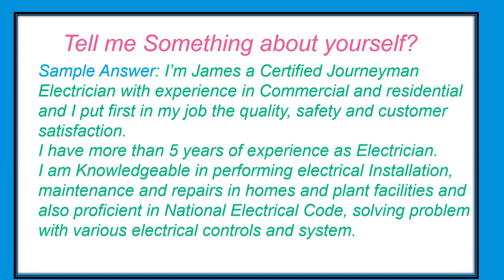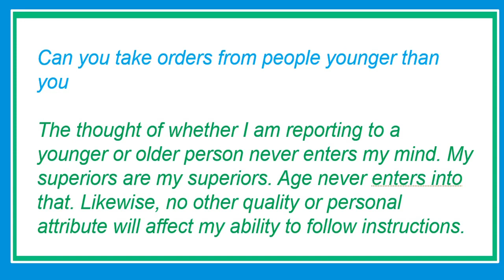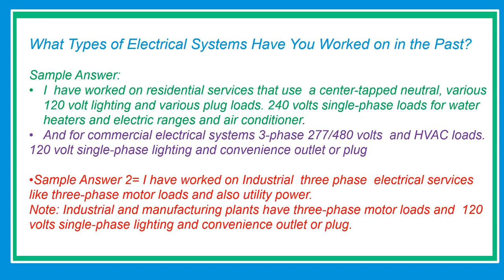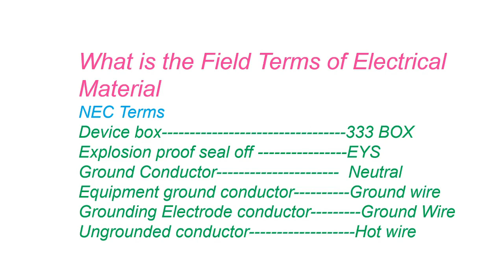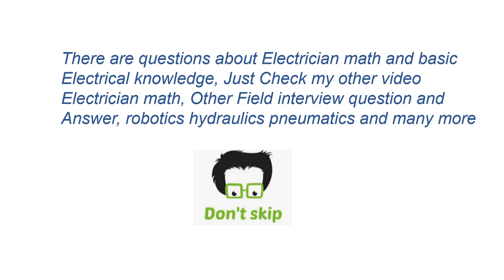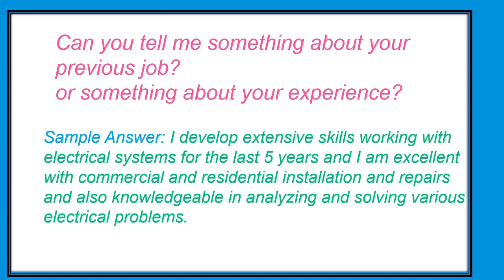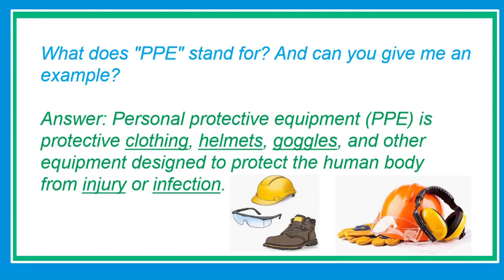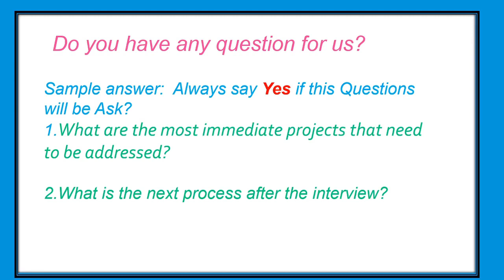Technical Interview for Building Electrician_CHECK BOOK @ DESCRIPTION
👉//Instrumentation and Process Control

👉Advanced PLC Hardware & Programming: Hardware and Software Basics, Advanced Techniques & Allen-Bradley
This Job Interview for Electrician like Building Electrician and Commercial building Electrical Interview, This is Base on Actual Job Interview and add more research about Electrical Interview that is related to the topic